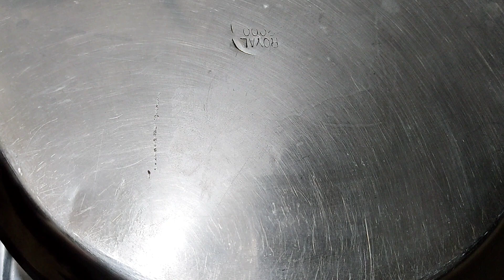সপ্তমী স্পেশাল দারুন স্বাদের ইলিশ মাছের পোলাও! Bangali Durga Puja soptomi special ilish macher polao